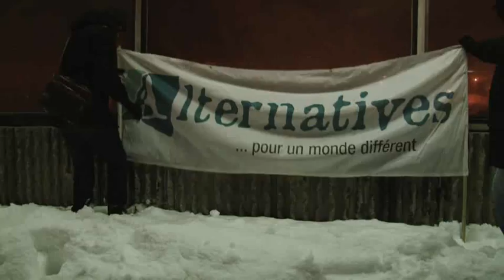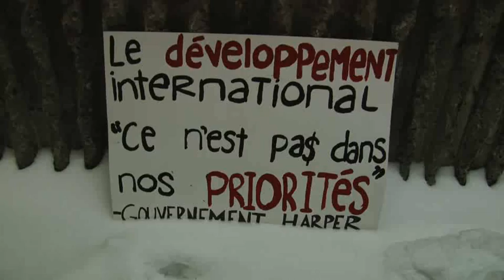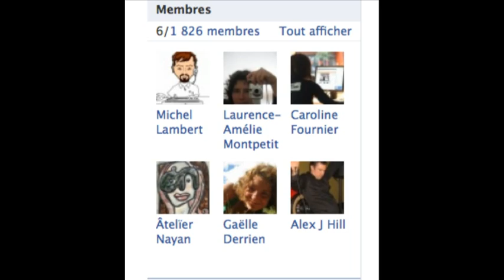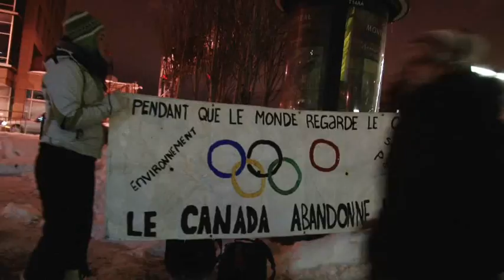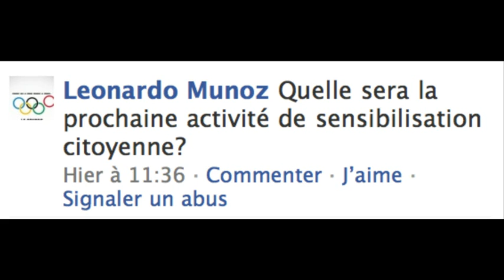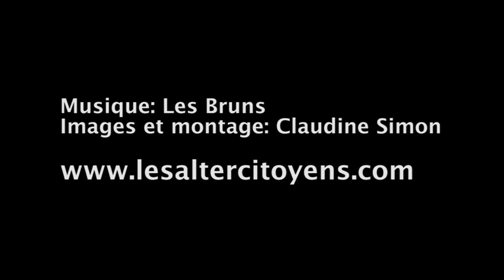Harper: dérive des valeurs canadiennes. Les Alter Citoyens.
Le 10 décembre 2009 se tenait à Montréal l'activité de sensibilisation "Sauvons Alternatives" organisée par Alternatives pour contester la menace du gouvernement fédéral de couper dans les subventions.
Voici un topo qui décrit ce quest Alternatives et qui dénonce le danger que représente le gouvernement Harper, encore minoritaire, pour la liberté dopinion et la démocratie.